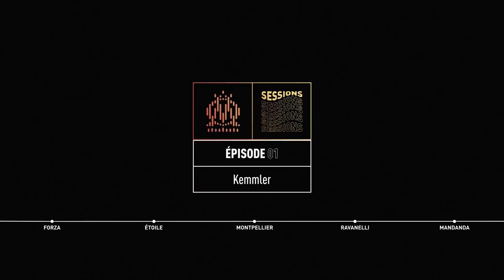Kemmler - "MANDANDA" (Freestyle) l OM SESSIONS Épisode 01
OM Sessions #01 | Kemmler - « 𝐌𝐀𝐍𝐃𝐀𝐍𝐃𝐀 »

𝗥.𝗘.𝗗.𝗞. présente dans les 𝗢𝗠 𝗦𝗘𝗦𝗦𝗜𝗢𝗡𝗦 un artiste de Marseille, supporter de l'OM qui compose un freestyle avec une seule et unique contrainte : utiliser 5 mots imposés appartenant au champ lexical de l'OM et du foot.